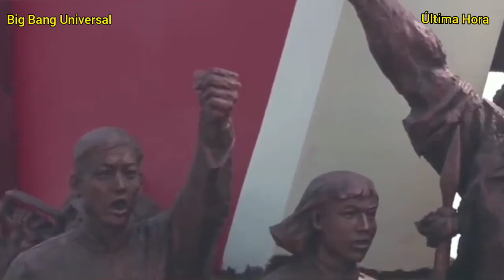🔥🔥"EEUU defenderá a TAIWÁN si CHINA invade" |EEUU VS CHINA (VIDEO) 🔴NOTICIAS DE ÚLTIMA HORA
🚨💥Defensa militar de Taiwán si China decide ir contra la isla.  Biden afirmó recientemente  que EE.UU. tiene lo que denominó el compromiso de la defensa de Taiwán  Incluso, llegando a decir que China, Rusia y el resto del mundo saben que Estados Unidos tiene el Ejército más poderoso de la historia.